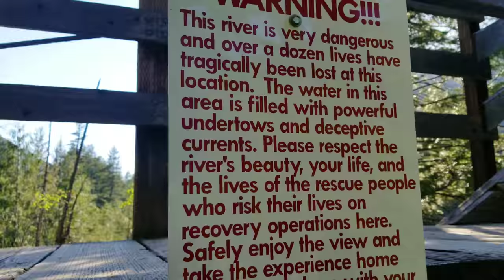Scary Swinging Bridge of Death - Kalispell Falls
This is my favorite water fall. It has so many layers to it and isnt just one big spillover. The swinging bridge is atound 140 fwet long and I found out 100 feet above the water that is fast and has killed over a dozen people falling off.

My Last Video: Following the Yacht and the Props Got My Finger